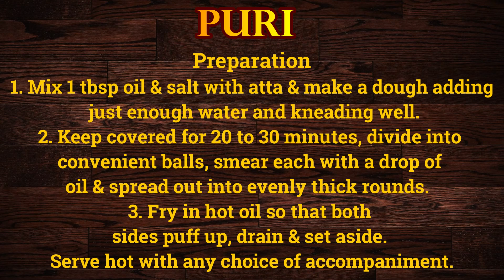പൂരിപുരാണം 😀👌😊.... (Puri)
Puri
Ingredients
1. Wheat powder (Atta) – 2 cups
2. Salt – to taste
3. Oil – 1 tbsp
4. Water (approx.) – ½ to ¾  cup
5. Oil – 2 cups

Preparation
1. Mix 1 tbsp oil & salt with atta & make a dough adding just enough water and kneading well.
2. Keep covered for 20 to 30 minutes, divide into convenient balls, smear each with a drop of oil & spread out into evenly thick rounds.
3. Fry in hot oil so that both sides puff up, drain & set aside.
Serve hot with any choice of accompaniment.